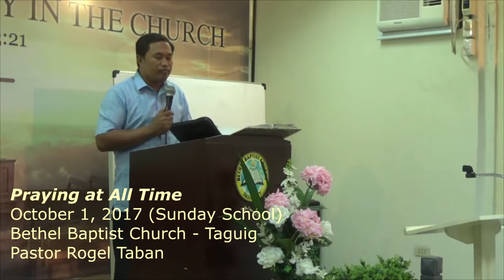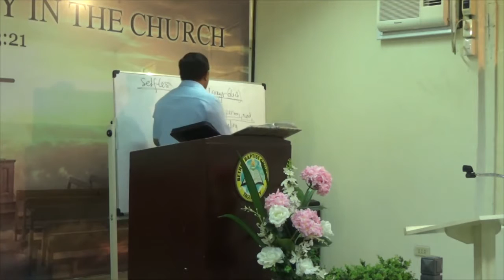October 1, 2017 Praying At All Time sunday School 1